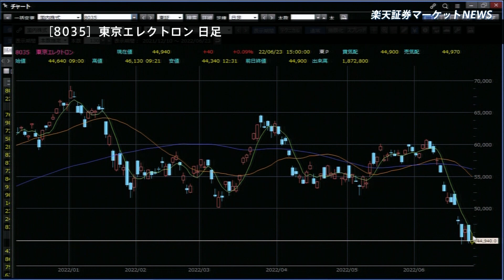楽天証券マーケットＮＥＷＳ 6月23日【大引け】